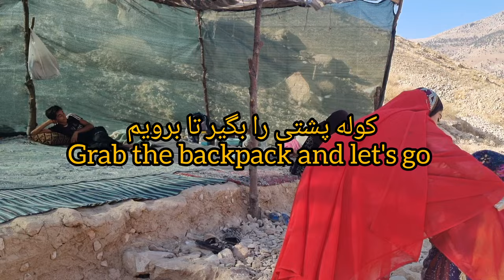Title: Documentary about the efforts of Ler's daughter to help her mother with housework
Hello to the members of Darsa channel😍❤️
Documentary about the constant cooperation of the Darsa family in helping with housework. The daughter of the family goes to the mountain with her younger sister to help her mother and lead the herd from the top of the mountain to the bottom. They collect food and plant a little barberry to make tea and .😍
 # Barberry
Herbal Tea